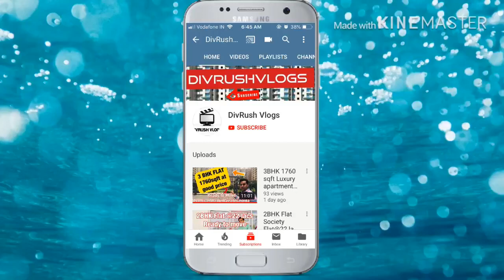Paramount Golf Foreste 3 bhk villa visit now Call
Price 1crore 5 Lacs
Size 2452 sqft

 Ready to Move in VIlla

1- Pay only 15% rest on loan
2- Parking available.
3- Main road is at 100 mtr.
4- Moduler Kitchen available
5- School,Hospital,local market, malls with in 3-5 KM.
6- Surrounded by Greenery.
7- Premium Luxury villa.
8- Home loan available up to 85 %.
9- Jacuzzi,Departmental store, wave effect Swimming pool ,spa,games,club house,restaurant with in the society.
10- 60 % are covered by greenery..
12-Fall ceiling and texture paint in all rooms.
13- Boating for kids available in artificial lake and kids park.
14- The villa is close to Metro, , ATM, Gym.

Sociel Links